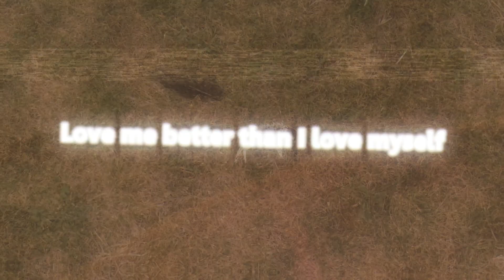Feralheart || Clean eyes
oml im just in love with this song so i just had to make a video :o

SYML - Clean Eyes (Acoustic)